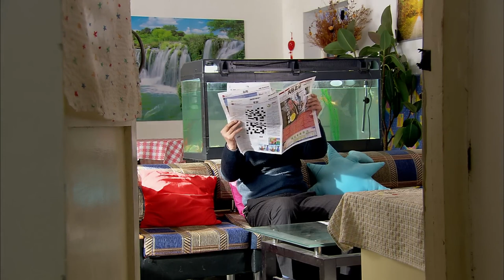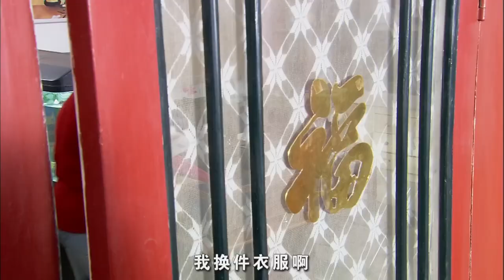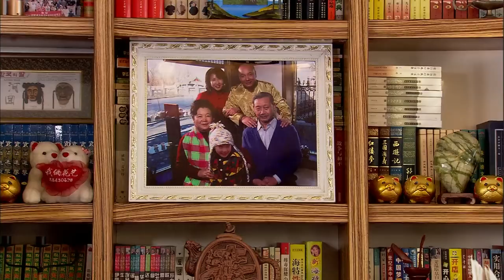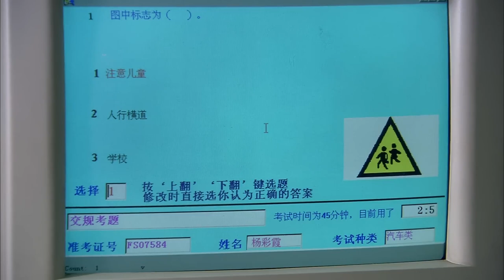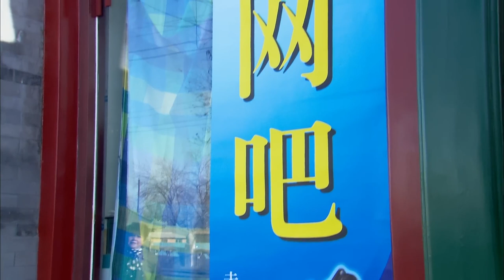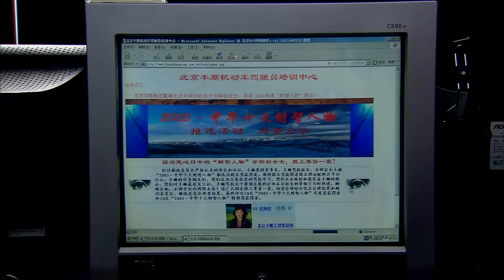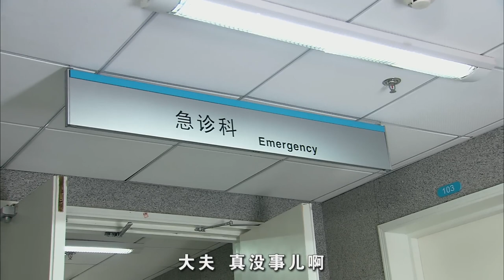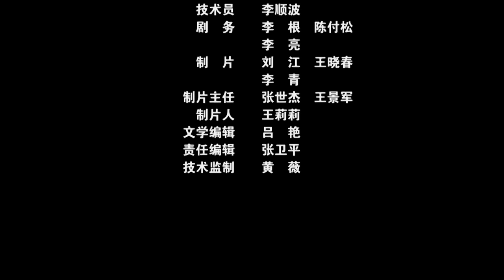【ENG】Grandma Learns to Drive | Comedy Movie | Drama Movie | China Movie Channel ENGLISH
【Chinese Name】老妈学车
【Starring】李文玲 Li Wenling / 张华 Zhang Hua / 苗皓钧 Miao Haojun
【Synopsis】Aunt Wang is an outgoing and enthusiastic old lady from a hutong in Beijing. She dreamed of becoming a car driver when she was young, but it didn't come true, and it was a knot in her heart until she retired. One morning, Aunt Wang rode a tricycle to send her granddaughter Juanzi to school. The little tricycle was racing among the bicycles, and the cyclists were all amazed to see the old lady riding the tricycle. Along the way, it could be said that there was no danger or danger. Aunt Wang panted and parked the third wheel at the school gate. Her granddaughter Juanzi was not late, but this once again aroused her longing for driving a car...